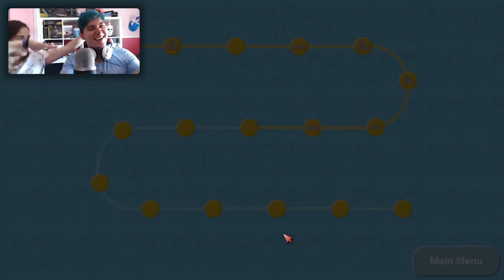NIVELES BONUS 1 | TASTY BLUE - PARTE 8 | GAMEPLAY ESPAÑOL | MANUCRAFT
Gameplay  en español del juego Tasty Blue, un curioso juego que trata de ser el pez más grande del mundo comiéndose cualquier cosa más pequeña que él, continuación del juego "Tasty Planet".